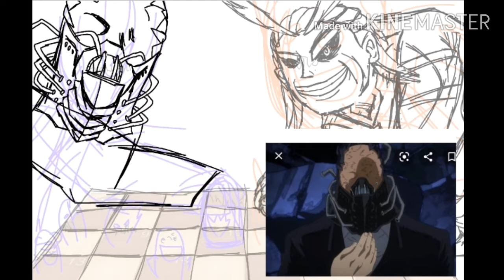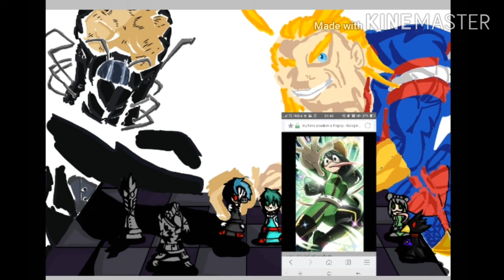All Might Vs All For one //Drawing